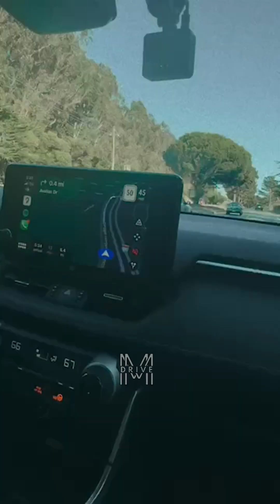Live Maiara - 28/08/2024